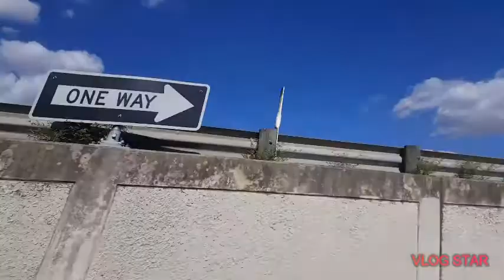Trip to Pharmacy then home with my parents☺ & my doggo Ceviche Jr🐕🐶🐾❤☺👍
Today I was a bit tired sorry if I wasn't talking the weather 😑 has been harsh, today we had to go drop off prescriptions at the Medical Fair Pharmacy, we took a different route home. My mom shared with me Hackberry St , Fair Ave, New Braunfels Ave was awful back in the day. You name it crime,prostitution,  drug addicts. Now they are cleaning up and renovating since Hacknerry St, Fair Ave are close to downtown area they renovating and it's cleaned up tons. Hope you enjoy the video and the scenery and you will see how peaceful it looks. Please subscribe, like and if you may share 😎👍✔☺ for more vids on the way click that notification bell 🔔 thanks guys and I'll see y'all in the next one ☺😎👍 if you would like to send gifts to 🐶/🐱 or money to buy them things it will be greatly appreciated and also definitely make a video to show you guys 😎👍